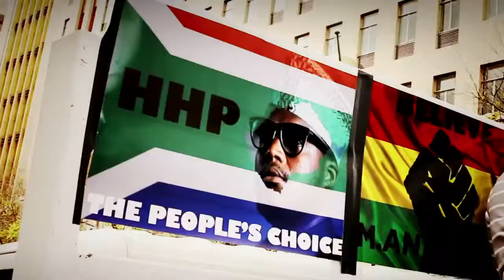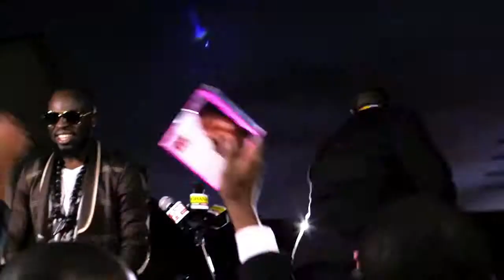M anifest & HHP Jigah Music Video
Manifest takes it high this time around by featuring great artiste in South Africa namely HHP in a massive track titled Jigah